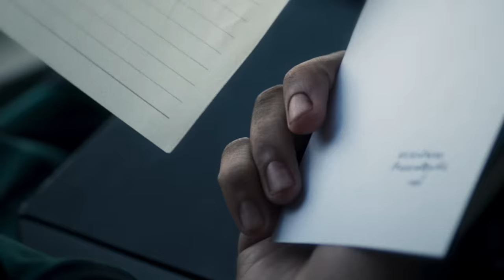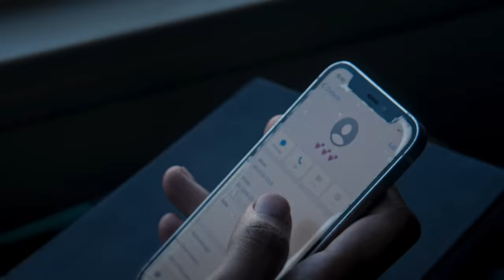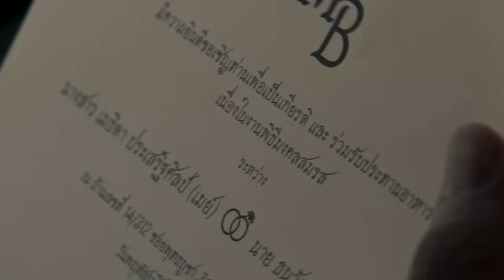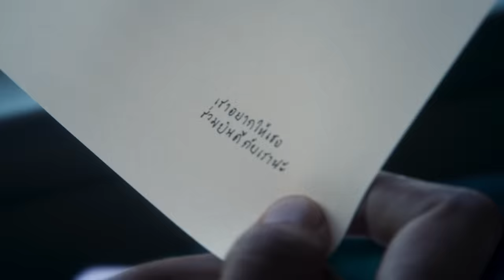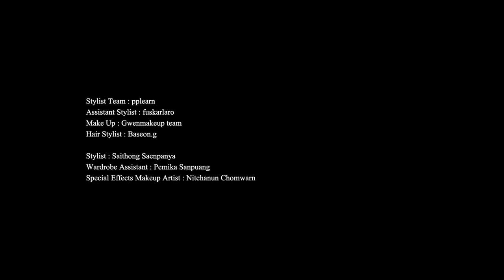Zweed n’ Roll - หลักฐานของการมีอยู่ [ Official MV ]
Zweed n’ Roll - หลักฐานของการมีอยู่

ส่วนหนึ่งของชีวิตที่ขาดหาย ราวกับว่าไม่เคยมีอยู่
แต่บาดแผลและความเจ็บปวด ยังคอยย้ำเตือนว่าทุกอย่างเกิดขึ้นจริง

Zweed n’ Roll

Written by : Nuttakorn Sinlawat
Arranged by : Zweed n’ Roll
Produced by : Jessada Sookdhramorn, Chaipat Srichan
Recorded at Kandee Studio
Engineered : Jarupan Srimuangklang
Assistant Engineered : Punyawi Krailart, Nattapoom Asavanate
Mixed & Mastered by : Chaipat Srichan

Music Video Credits :
Director : PRANGWANG
Production House : Yolk+Club
Exe. Producer :  Kasemparn Jujindalert
Producer : Siriwimol Boonpitak
AD1 : Mutchima Wachirakomain
Cinematographer : Nisha Jurairattanaporn
Camera Dept. : Foongbinlek Film Service
Lighting Dept. : 164 Lite Production
PM : Sutida Kamonkunakorn
ART Dept. : our.artteam
ART DI : Pantharee Thanarungroch, Worayot Ketsarakun
Stylist : Saithong Saenpanya
Stylist Zweed n’ Roll : pplearn
Assistant Stylist Zweed n’ Roll : fuskarlaro
Wardrobe Assistant : Pemika Sanpuang
Make Up Zweed n’ Roll : Gwenmakeup team
Hair stylist Zweed n’ Roll : Baseon.g
special fx makeup artist : Nitchanun Chomwarn
Cast : Phakphoom Vararving
Extra : Is Taweephonsomkiat
Extra : Warisara Sangkarit
Extra : Nadia Chumchuen
Extra : Sutinan Chotsriluecha
May : Kornrat Supamit
Editor : Pobmek Junlakarin
Colorist : Apiwat Chaitaweeponsuk
Lyrics :
แล้วเธอ แล้วเธอก็เดินจากไปกับเขา
ก็รักเรา ไม่เหมือนเดิม
เมื่อฉันมัน ไม่มีอะไร ที่ได้ดั่งใจเธอเลย
มันเจ็บที่คนคุ้นเคย มานอกใจ

 ก็จบไปแล้วตั้งนาน แต่ยังคงทรมานเหลือเกิน
หัวใจฉันยังไม่ชินกับความปวดร้าว
โดนเธอหักหลังเมื่อวาน จนเป็นบาดแผลไม่เคยจาง

มันคือหลักฐานของการมีอยู่ของเธอ
ทุกสิ่ง ที่เคยมีเธอร่วมเป็นความฝัน
วันนี้มัน ไม่เหลือใคร
แต่เรื่องราว ที่เธอและเขาได้ทำกับฉันเอาไว้
ไม่มีวันไหน ที่ใจ ฉันลืมมันได้เลย